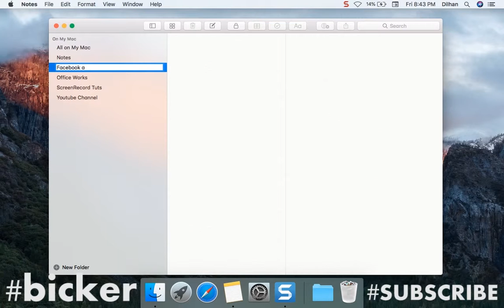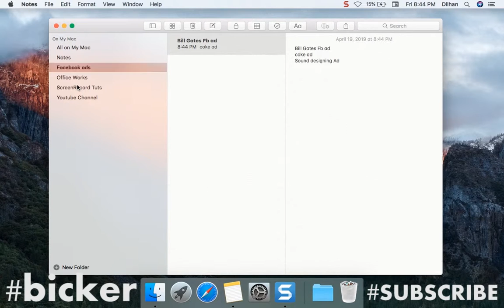ඇපල් නෝට්පෑඩ් එකේ රහස් Apple Notepad Macos Sinhala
ඇපල් පරිගණකයටම එන නෝට්පෑඩ් එකේ තියන වාසි මේ වීඩියෝ එකෙන් පෙන්නලා තියනවා